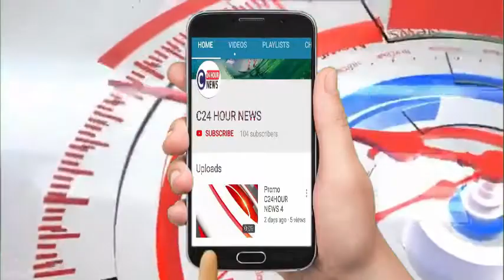बाँदा# मोटरसाईकिल से गिरकर महिला हुई गम्भीर रूप से घायल, सामुदायिक स्वास्थ्य केन्द्र भर्ती